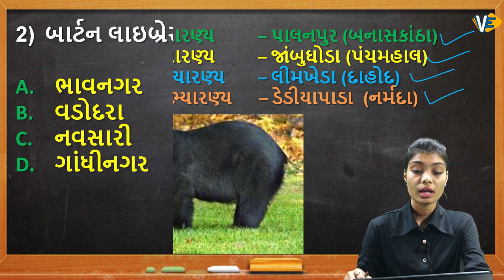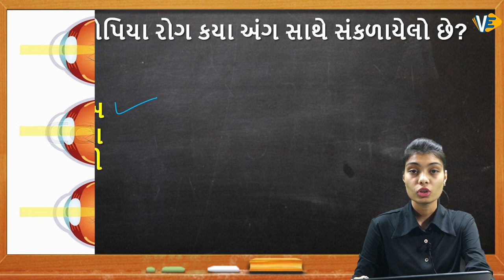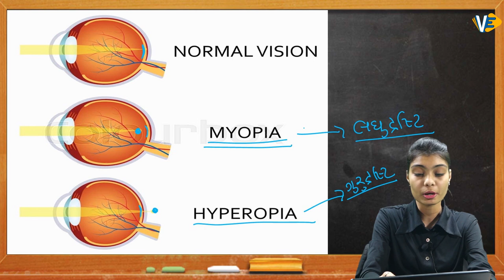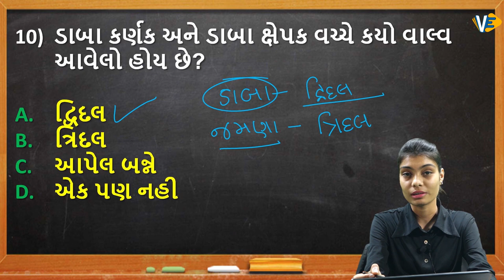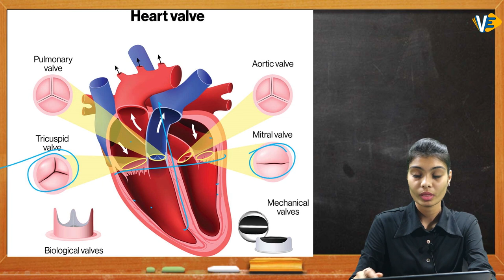GPSC MCQ with Solution in Gujarati (ગુજરાતી) EP-6 | GPSC, GSSSB, Police, Talati, || VECTOR EDUCATORS